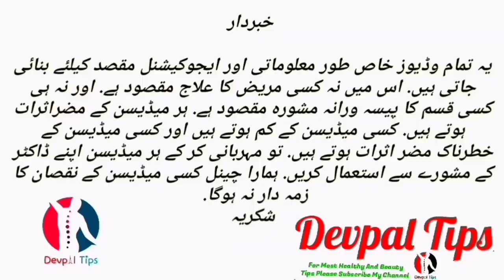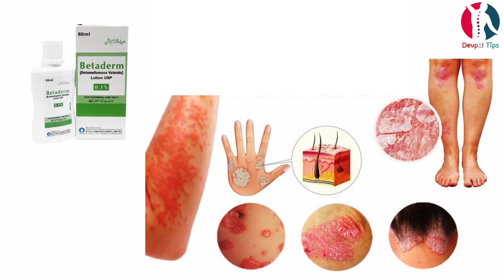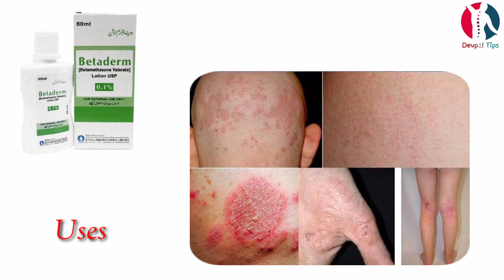Betaderm Lotion uses benefits and side effects in Urdu/Hindi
Betaderm Lotion uses
This medication is used
Eczema,
Dermatitis,
Allergies,
Rash,
Reduces the swelling,
Itching,

Betaderm Lotion uses
Betaderm Lotion benefits
Betaderm Lotion side effects